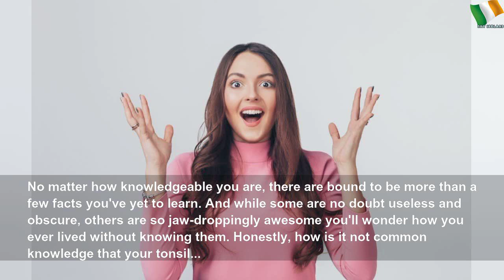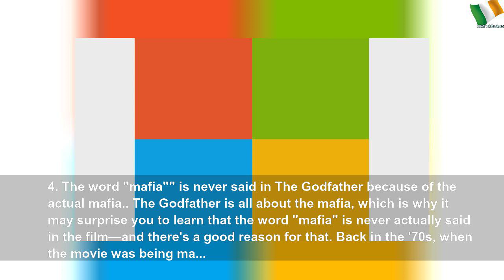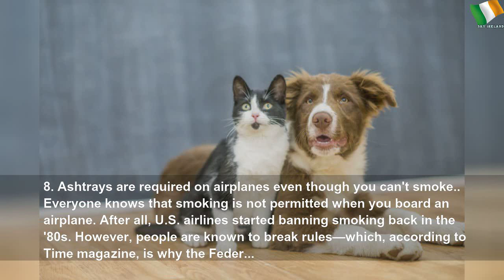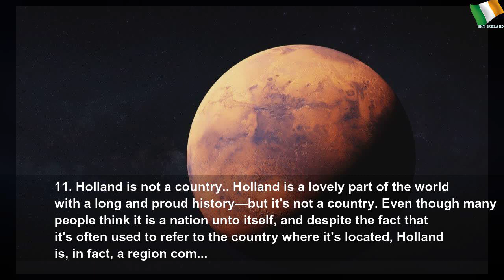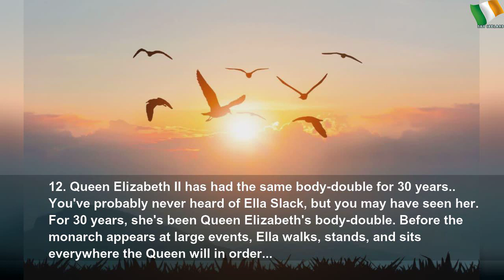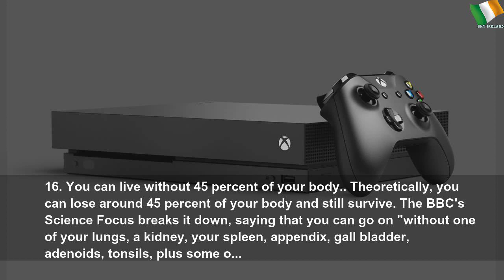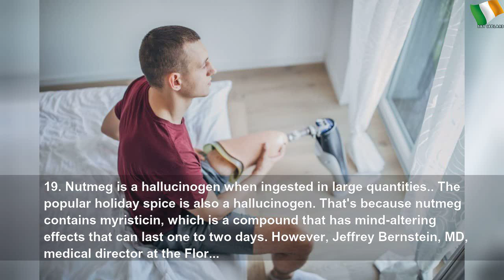55 facts so interesting you'll kick yourself for not knowing them #1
55 facts so interesting you'll kick yourself for not knowing them | กุลรัศมิ์ โชติหิรัญเสถียร
The world is full of odd, interesting facts that you don&#39;t have to know, but should. Here are 55 of them you&#39;ll kick yourself for not learning sooner.